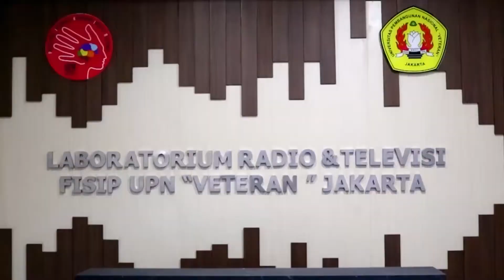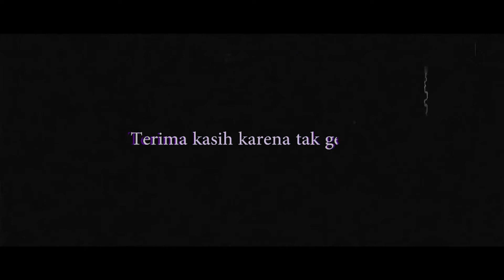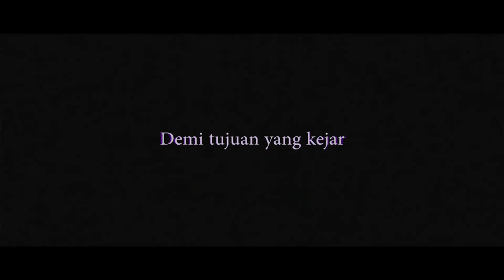HAPPY SWEET 17TH FIVE TV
Selama bertahun-tahun,
banyak suka duka yang dilalui dan perubahan yang terjadi dalam rumah ini.
Berkumpul menjadi sebuah cerita dan perjalanan demi menggapai cita-cita.

Kini, rumah kami telah berdiri selama 17 tahun.
Masa di mana usia remaja menuju gerbang kedewasaan.
Semakin besar impian dan harapan yang akan diwujudkan, begitu pula rintangan yang akan dihadapinya.

Selamat ulang tahun yang ke-17, FIVE TV. Tetap jadi yang terbaik dan selalu menjadi tempat tumbuhnya karya pemuda-pemudi kreatif. Teruslah berjaya!.

FIVE TV. BE CREACTIVE!